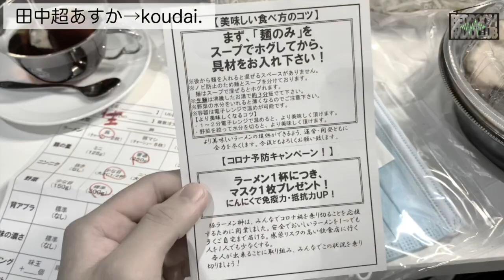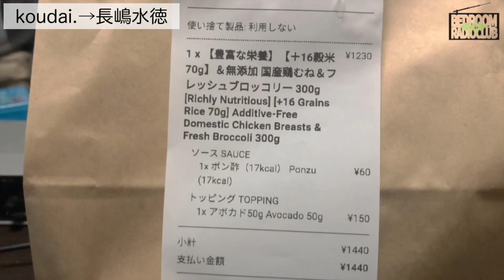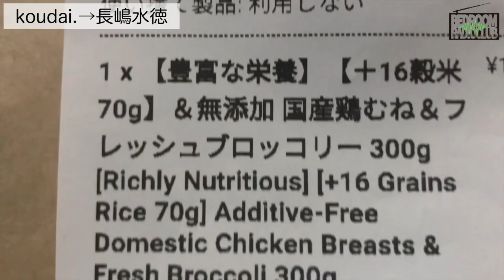おしゃぼく Vol.22 【UberEats】 バンドメンバー同士でUberEatsを送り合ってみた！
毎週火曜日22:30にMINOR THIRDがお届けする「おしゃべりが苦手な僕でも」
毎回テーマに沿ってマイペースにおしゃべりをしています！！

今週は「バンドメンバー同士でUber EATSで料理を送り合ってみた」
メンバーの苦手な食べ物や食事情もわかるかも？！是非ご覧ください！

【ライブ情報】
10.21(水)
■Reddy Teddy■

MINOR THIRD
ソラアラシ
どぱっと入道&村井

※出演予定でしたザ・ボトルズが都合により出演キャンセルとなりました。

OPEN 18:30 START 19:00

前売 2000円(D別)
当日 2500円(D別)
配信視聴Ticket 2000円

入場者予約用メールアドレス

1st digital single「VOID IS ENOUGH」
各種ストリーミングサイトにて配信中

2nd digital single「もう何もかも暗がり」

3rd digital single「セッションが苦手な僕でも」

🔥Bedroom Radio Clubとは🔥
次世代を担うアーティストが
夜な夜な集まりしゃべります
それぞれの場所でのんびり聞いて欲しい
ちょっとゆるめのラジオ番組です

AFTER SQUALL
あるくとーーふ
Bamboo
Chapman
Chunky Cookie Club
Foods
masa (ぷらそにか)
MINOR THIRD
The Papaya Collections